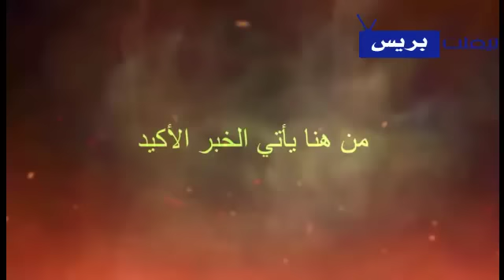مدير المستشفى الإقليمي الخميسات يروي تفاصيل فاجعة وفاة 6 أفراد اختناقا بالغاز بالخميسات